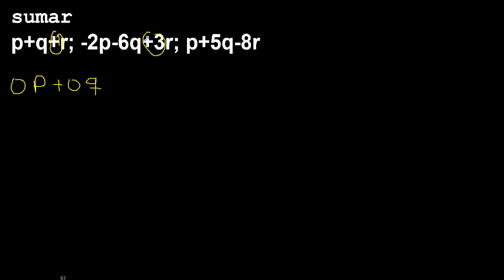sumar p+q+r ; -2p-6q+3r ; p+5q-8r reduccion de terminos semejantes